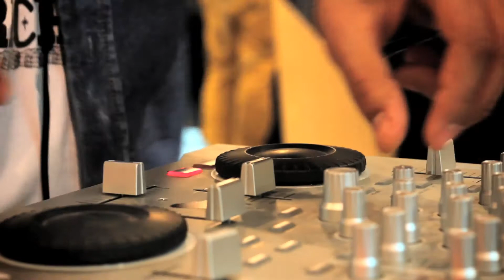Fantasmatronic W/ Don Rimini, 15 février 2013 @ShowRoom Club Valenciennes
Malikkovitch DJ Set @Bizzbee Valenciennes
13/02/2013